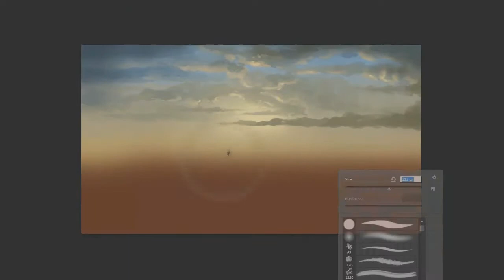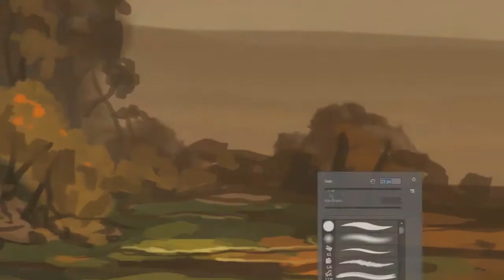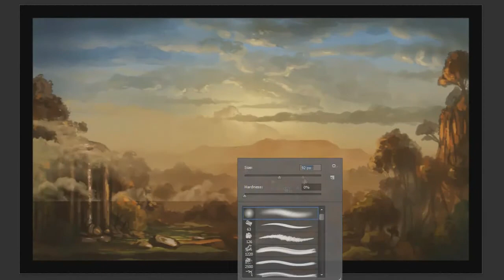Ye Olde Landscape - Speed Painting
Here's a link to the finished version, I changed it a little after the end of this video.

Cheerio!

Composer: Jeremy Soule.